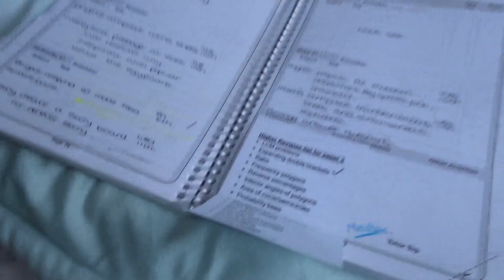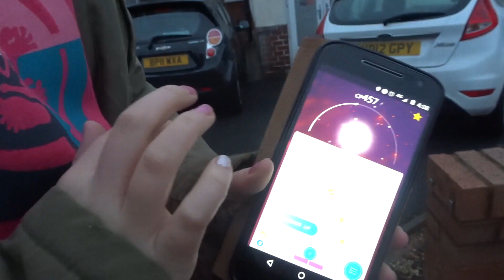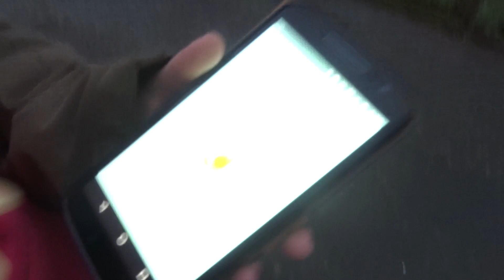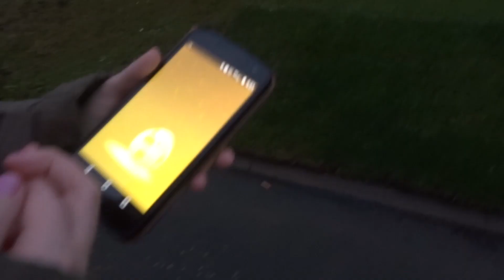Weekend Vlog 76 : EXERCISE !!!!!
Hey everyone hope you are all doing well and had a great weekend this week i did a lot of homework filmed some videos and also went for a run .

Music.ly: isabelmeacham

Mini Q&A
Do you have any siblings: Yes my sister Zara
What do you edit with: iMovie/FINAL CUT PRO on my mac book
What do you film with: Cannon EOS100D
Vlogging: Sony WX500